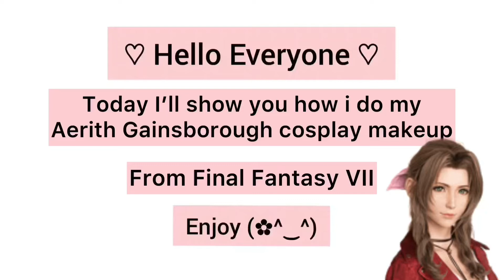♡ Aerith Gainsborough Cosplay makeup tutorial ♡/ Final Fantasy VII /